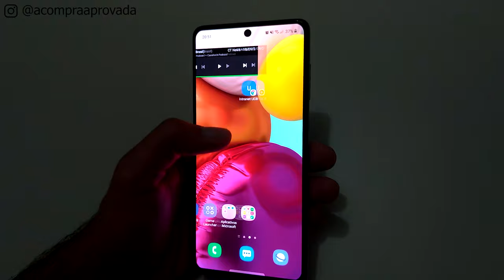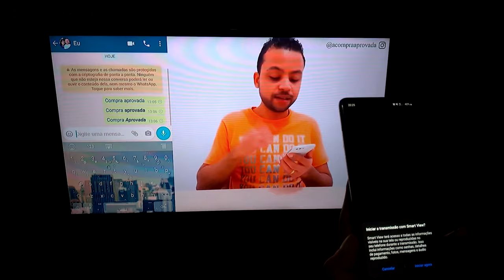Galaxy A71 - Opinião de 3 MESES DE USO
Veja a Minha Opinião Definitiva Após 3 Meses de Uso com o Galaxy A71.

Embora o A71 seja um bom aparelho, neste vídeo quero te passar alguns pontos muitos relevantes a serem visto após os 3 meses de uso.

Outros vídeos sobre o Galaxy A71